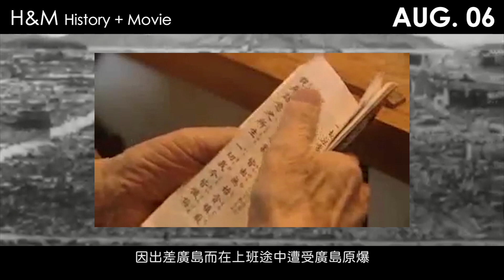【H&M History + Movies】1945-AUG. 6 廣島原爆 | 《兩回》Twice 的真實故事 | XXY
歡迎加入【有梗電影俱樂部】，不錯過任何電影資訊或線上線下活動喔！